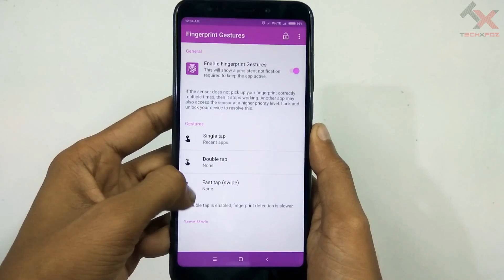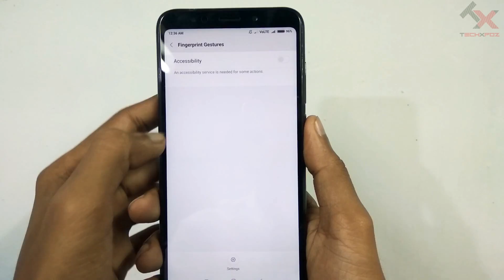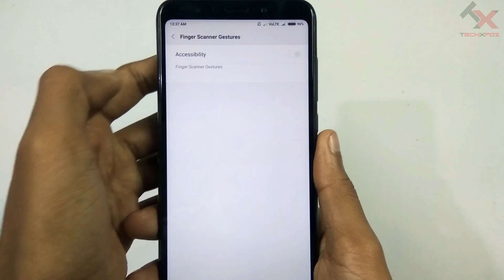ഫിംഗർപ്രിന്റ് സെൻസറിന് ഇങ്ങനെയും ഉപയോഗങ്ങളുണ്ട് | Fingerprint Sensor Tricks | Fingerprint Gesture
നമ്മുടെ ഫോണിലെ ഫിംഗർപ്രിന്റ് സെൻസർ സെക്യൂരിറ്റിക്ക് വേണ്ടി മാത്രമല്ല.. ഒരുപാടു ഉപയോഗങ്ങൾ വേറെയുമുണ്ട്.

അവ എന്തൊക്കെ ആണെന്നറിയേണ്ടേ... വീഡിയോ കാണു..

വീഡിയോ ഇഷ്ടപ്പെട്ടാൽ ഷെയർ ചെയ്യണേ...😊